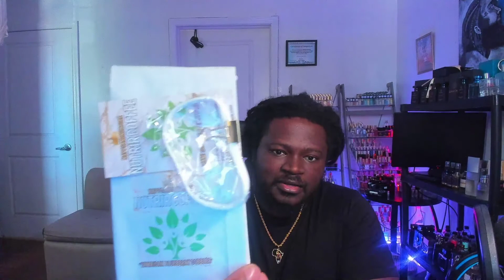ADF ALTERNATE DAY FASTING UPDATE 8-16-21 275LBS